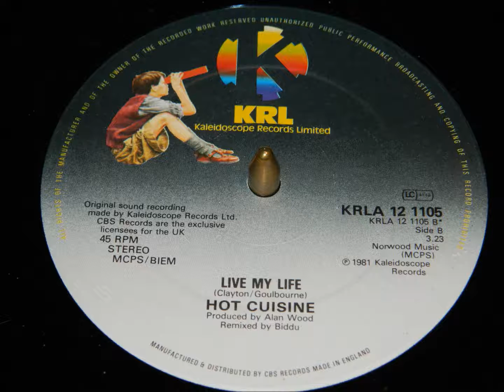Hot Cuisine - Live My Life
Early 80s Soul Funk